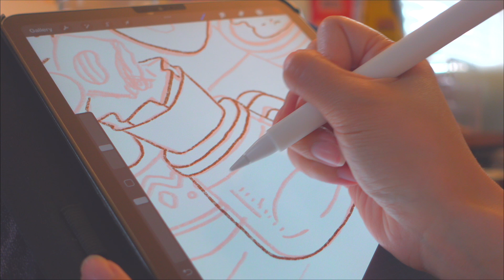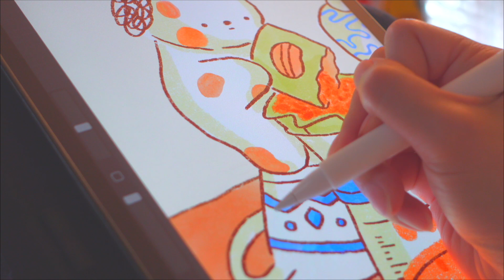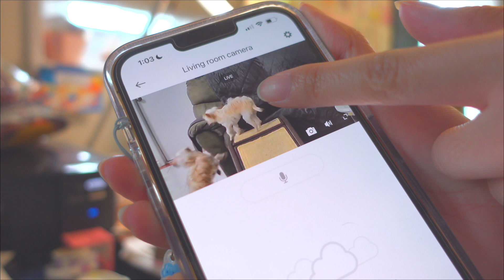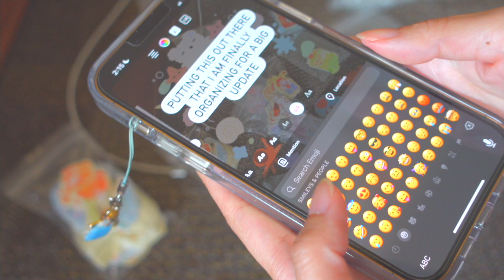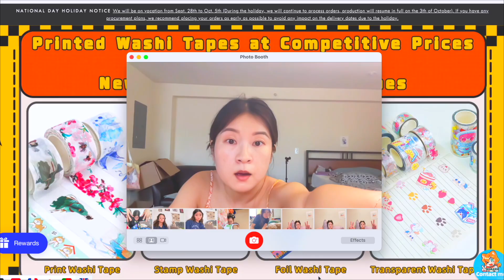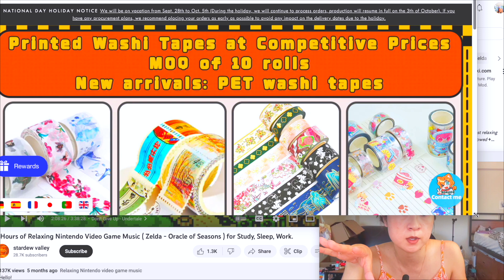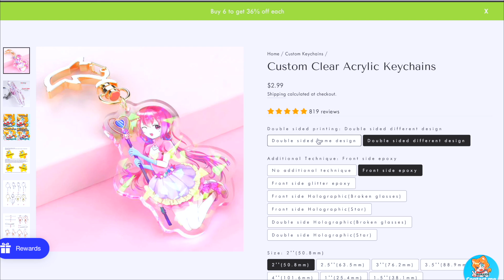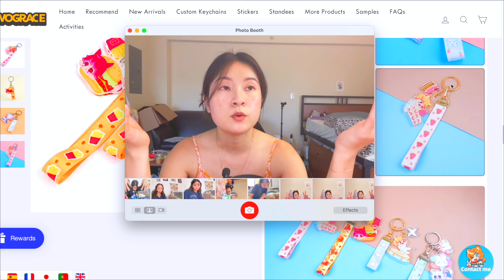Days in the Life of a ❋ Small Business Owner ❋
today!
PS omg its my 100th vlog!